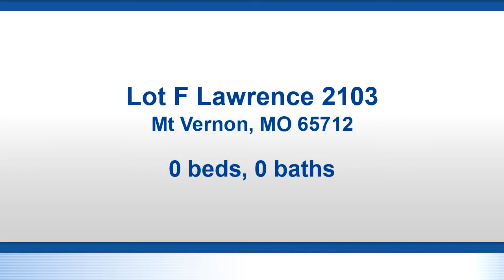New Lots And Land for sale found at Lot F Lawrence 2103, Mt Vernon, MO 65712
Bring your horses or cattle.  Nice pasture for grazing or an amazing place to build your dream home.  Buy as one property or buy one and sell the other.  Lots have been surveyed into two lots.  Gorgeous, serene 4.9 +/- gently rolling acres with minimal building restrictions yet close to main Highway.   Hwy M frontage, totally fenced, with pipe corners. Electric available.  Great location, just minutes to Mt. Vernon & easy access to I-44. Horse enthusiasts will love the many places close by to ride. The Longhorn Arena is just down the road. This productive land has endless potential. Located in the award-winning Mt. Vernon school district. Approximately 30 minutes to Springfield or Joplin. Acreage can be split and has already been surveyed for 2 lots of 4.99 acre tracts.  See other listings.

Bedrooms: 0
Bathrooms: 0.00
Square Feet: 0
Price: $25,000

For more information about this property, please contact Ella Harris at or . You can also text 6008681 to 67299.